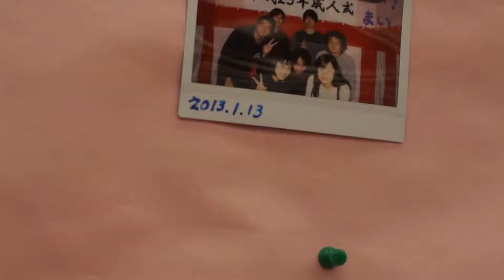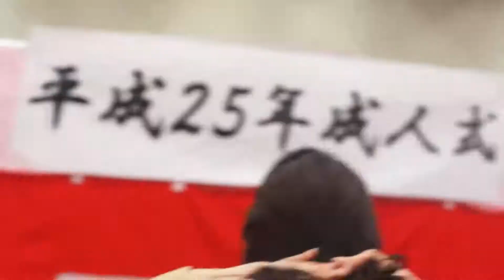Coming of Age Day . Tokyo , Japan .